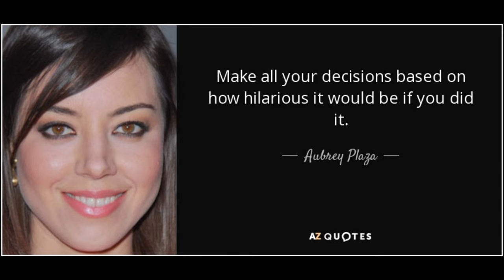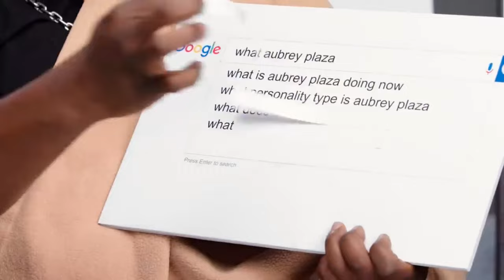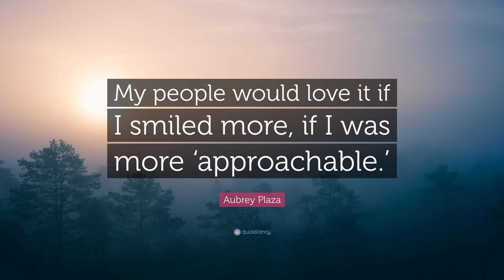Which type is Aubrey Plaza in Hekatior? | Personality profiling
Analyzing the fascinating case of Aubrey Plaza! ;) For more info on my Hekatior system (a trialectic expansion of Jung's original work that added properly the hindbrain in... thus matching the Enneagram perfectly) check this playlist

 Notice that the Hekatior V hindbrain style is characterized by X [h: high, m: moderate, l: low] aggressive-aggressive preferential action response triggered chiefly by Y [g: guard/sp, o: organizational/so, d: deep twinships/sx] issues. If X happens to be h, then the individual is fully possessed by the hindbrain - and ?Vh strongly correlates with 8 main core in the Enneagram.

"Sticking labels on people at first sight is nothing but a childish parlor game. My typology is... not in any sense to stick labels on people at first sight. It is not a physiognomy and not an anthropological system, but a critical psychology dealing with the organization and delimitation of psychic processes that can be shown to be typical.  My typology is based exclusively on psychological premises which can hardly coincide with physiological or somatic qualities.”​ —C.G. Jung

”Although there are doubtless individuals whose type can be recognized at first glance, this is by no means always the case. As a rule, only careful observation and weighing of the evidence permit a sure classification. However simple and clear the fundamental principle of the two opposing attitudes may be, in actual reality they are complicated and hard to make out, because every individual is an exception to the rule. Hence one can never give a description of a type, no matter how complete, that would apply to more than one individual, despite the fact that in some ways it aptly characterizes thousands of others.” C.G. Jung CW 6: Psychological Types

If we think of the psychological function as arranged in a circle, then the most differentiated function is usually the carrier of the ego and, equally regularly, has an auxiliary function attached to it. The "inferior" function, on the other hand, is unconscious and for that reason is projected into a non-ego. It too has an auxiliary function. - C.G Jung

Would you like an Enneagram personality profiling and/or dating coaching services?